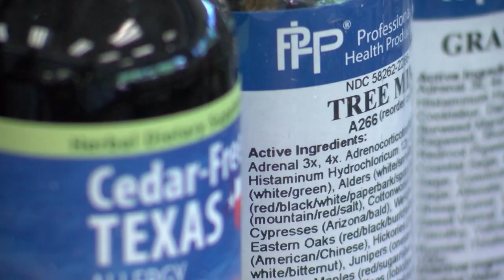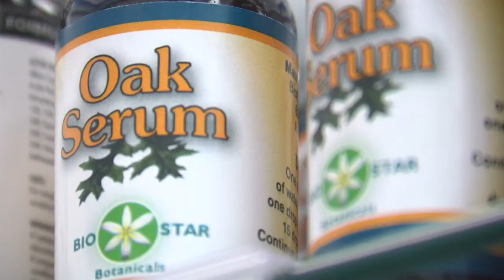Austin's record-breaking allergy season explained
In Austin, Texas, an unusually long and intense allergy season is persisting due to unique weather conditions, including an early start to the oak pollen season, dry weather, windy conditions, and warm temperatures, according to local allergists and meteorologists.